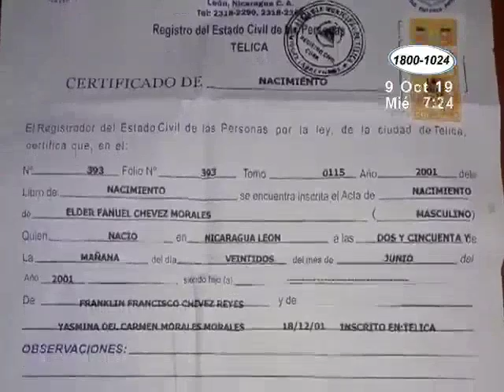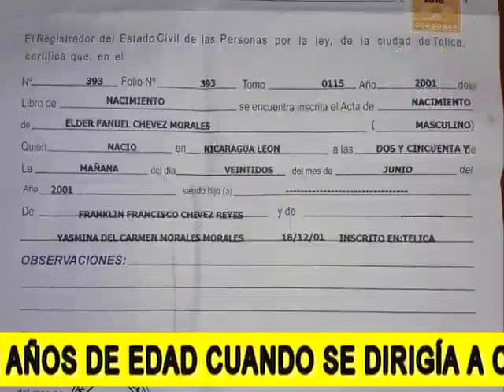Denuncia detención de joven de 18 años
Defensores del pueblo denuncian la detención ilegal de un adolescente de 18 años, cuando se dirigía a Costa Rica. Asegura que este nunca estuvo involucrado en ninguna manifestación contra el gobierno
Según la mama del joven, desconoce el motivo de su detención Canal de Noticias Canal 10 Nicaragua